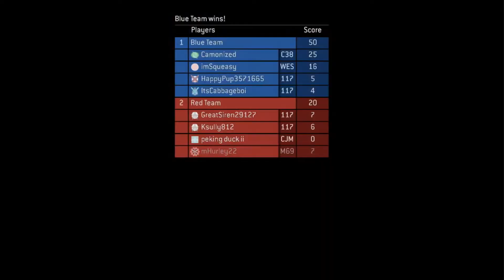I KNOW WHAT YOU DID LAST SUNDAY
might make this a series idk